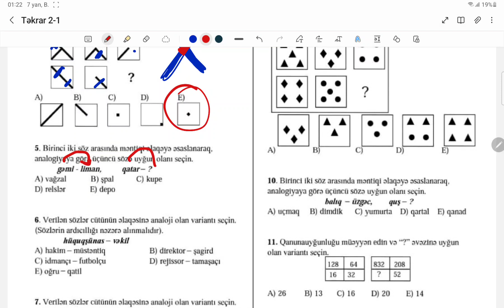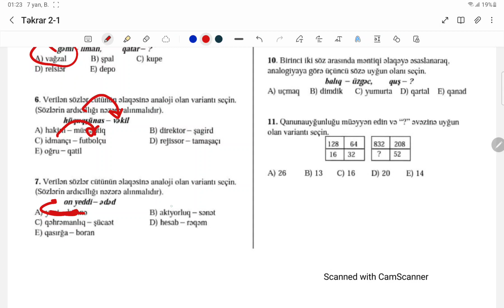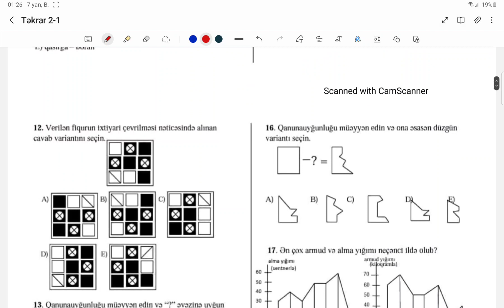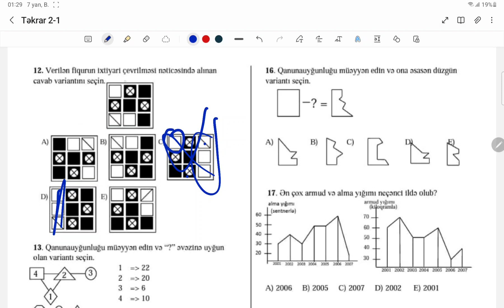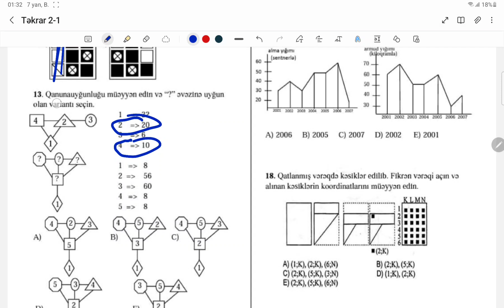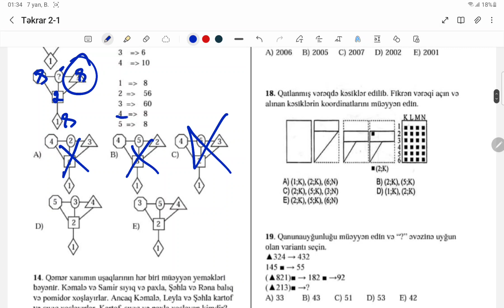Qəbula Təkrar Düşmə ehtimalı olan izahlar-2.1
:Salam dostlar! Mən Ejder Hacızadə, bu gün sizə məntiq dərsləri, məntiq magistr hazırlığı, və digər maraqlı sahələrdə təhsil almanın ən yaxşı yolları haqqında müzakirə aparmağa gəldim. Bu kanalda, mən tələbələrə və təhsil almağa marağlı olan hər kəsə yönəlik öz təcrübələrimi və təvsiyələrimi paylaşacam.

✨ Kanalımızda Nələr Var?

🤯 Məntiq Dərsləri: Məntiq düşüncəni təkmilləşdirərək problemləri həll etmək üçün ənənəvi və müasir metodları öyrənəcəksiniz.

🎓 Magistr Hazırlığı: Magistr təhsili almaq üçün giriş imtahanlarına hazırlıq üçün ən effektiv strategiyaları öyrənəcəksiniz.

💻 İnformatika Dərsləri: Ən son informatika trendləri və müasir texnologiyalar barədə ən son məlumatları alacağınız dərslər təqdim edirik.

🏛 Dövlət Qulluqçusu Olmaq: Dövlət qulluğu sahəsində karyera qurmaq üçün lazım olan bütün məlumatları və təcrübələri öyrənəcəksiniz.

🧑‍🎓 Məntiq İnformatika Magistr Programları: Məntiq və informatika sahəsində magistr təhsili almağın avantajları və perspektivləri barədə ətraflı məlumatlar.

🌐 Əlaqəli İstiqamətlər:

Instagram: Gündəlik motivasiya və təhsil üçün məlumatlar.
Twitter: Təcrübələrim, yeniliklər və maraqli faktlar üçün izləyin.
Veb sayt: Ətraflı məlumat və təlimatlar üçün.
Dəstəyiniz və rəyiniz bizim üçün vacibdir! Abunə olmağı, zəngin və təhsilli bir dünyaya qoşulmağı unutmayın. Təşəkkürlər və kanalımıza xoş gəlmisiniz! 🚀